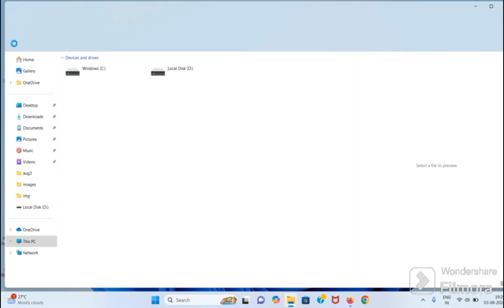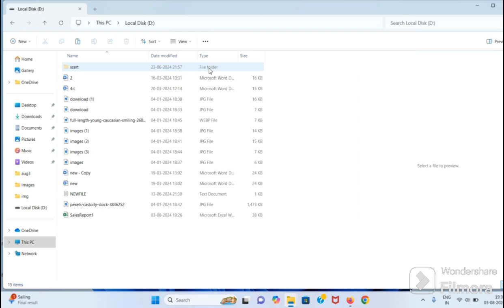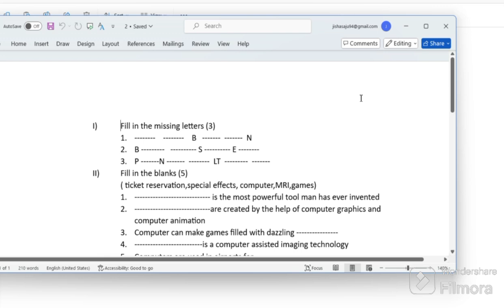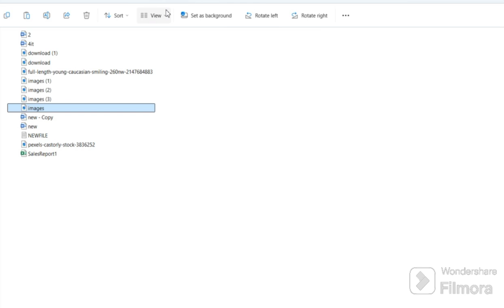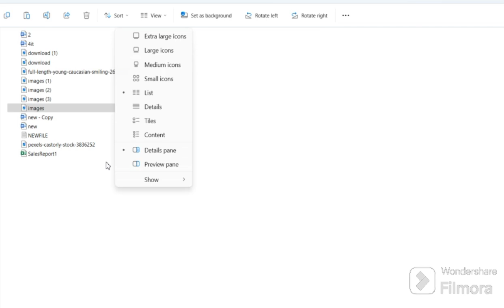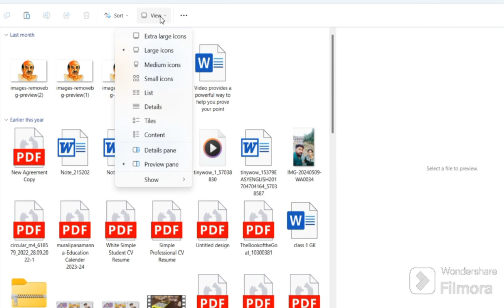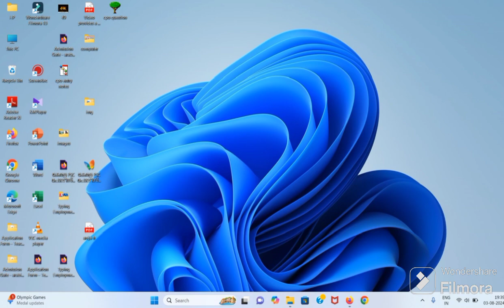Part-8 How to use a LAPTOP SIMPLY IN MALAYALAM